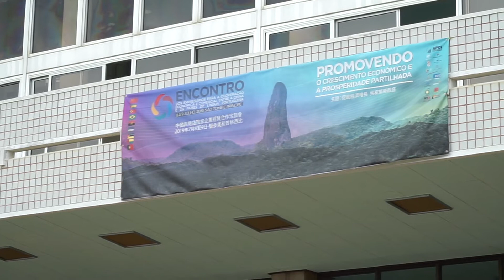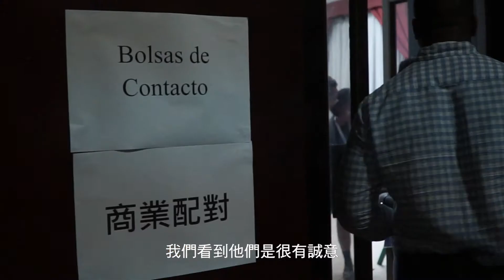中國與葡語國家企業經貿合作洽談會─聖多美─2019